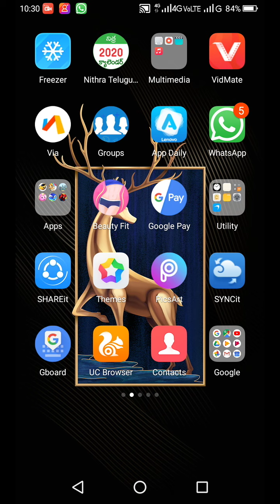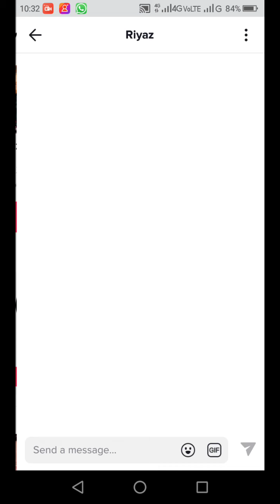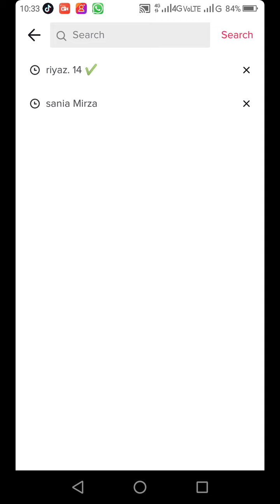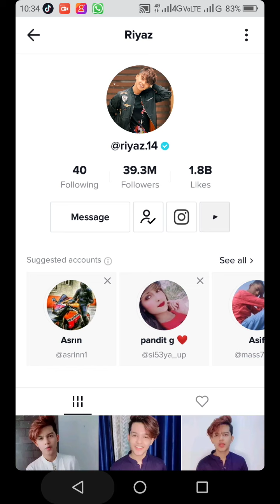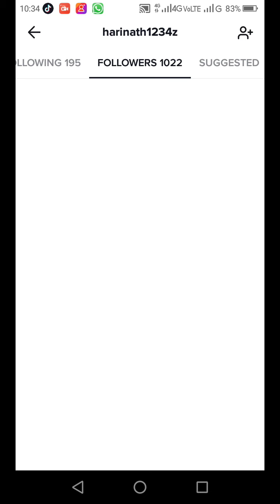Telugu tiktok followers increse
telugu tiktok
telugu tiktok videos
telugu tik tok
telugu tiktok stars
telugu tik tok songs
telugu tik tok hot
telugu tik tok trolls
telugu tiktok users interview
telugu tiktokers interview
telugu tik tok roast
telugu tik tok dance